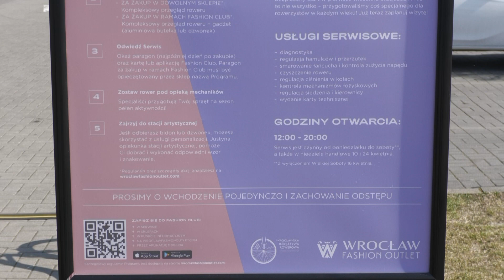Zadbaj na wiosnę o swój rower - wraca Wrorowerowy serwis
Wiosna oficjalnie dotarła do Polski, więc to idealny moment na to, aby rozważyć zamianę czterech kół na dwa. Wrorowerowy serwis wrócił na ogólnodostępny parking przed Wrocław Fashion Outlet, w tym miesiącu na wrocławian czekają również inne rowerowe atrakcje zorganizowane przez Wrocławską Inicjatywę Rowerową.

Akcja, która odbywa się po raz drugi w zeszłym roku spotkała się dużym zainteresowaniem, zasady tegorocznego uczestnictwa pozostają takie same.

- Przez cały miesiąc, w dni handlowe, od 12.00 do 20.00 zapraszamy naszych gości na bezpłatny przegląd rowerowy. Wystarczy okazać członkostwo w naszym programie lojalnościowym Fashion Club, to może być albo karta albo aplikacja i wystarczy dokonać dowolnego zakupu na terenie naszego centrum i przyprowadzić rower do serwisu - mówi Katarzyna Warzecha, menadżer marketingu Wrocław Fashion Outlet.

Ta inicjatywa jest wynikiem współpracy Wrocław Fashion Outlet ze Stowarzyszeniem Wrocławska Inicjatywa Rowerowa, które istnieje od 2006 roku i jest organizacją pozarządową działającą w interesie rowerzystów i promującą ruch rowerowy jako istotny element zrównoważonego transportu w mieście, a także sposób na rekreację i turystykę.

- My promujemy jazdę na rowerze i generalnie jeżeli biznes, bo jednak to jest komercyjna instytucja galeria handlowa, chce zrobić coś dobrego to my po prostu to wspieramy i popieramy, bo ta akcja ma na celu popularyzację jazdy na rowerze i my też mamy jako organizacja taki cel - mówi Cezary Grochowski, Wrocławska Inicjatywa Rowerowa.

- Zrównoważony rozwój jest generalnie dla nas bardzo istotną kwestią, to nie jest dla nas tylko puste hasło, ale przede wszystkim działanie. Więc stawiamy sobie za cel wspieranie naszych lokalnych społeczności, promujemy zrównoważone środki transportu, bezpaliwowe najchętniej, czyli idealnym rozwiązaniem jest tutaj rower. Dlatego chcemy zachęcać wrocławian do tego, żeby przesiadali się na rowery i aby im to ułatwić oferujemy im bezpłatny serwis przed sezonem wiosennym - dodaje Katarzyna Warzecha.

Wrocław posiada sieć ponad 214 kilometrów dróg rowerowych, a z roku na rok coraz więcej wrocławian przesiada się z samochodu na rower, zwłaszcza kiedy na dworze robi się cieplej, jednak nim wsiądziemy na rower, który stał przez całą zimę nieużywany, warto sprawdzić w jakim jest stanie.

- Co prawda z naszego punktu widzenia nie ma czegoś takiego jak sezon rowerowy, ale dla wielu istnieje takie pojęcie jak sezon, a poza tym wiosna, czyli ten moment, który mamy teraz, jest najlepszym momentem, żeby na rowerze zacząć jeździć. A rowery po zimie, po tym jak stały, były nieużywane, są czasem w złym stanie i warto je przed jazdą doprowadzić do stanu używalności. Ten serwis temu służy po prostu, żeby rowery, które zastały się uruchomić, usprawnić - dodaje Cezary Grochowski.

Wrorowerowy serwis będzie dostępny do 24 kwietnia, w ramach wydarzenia odbędą się również warsztaty dla najmłodszych z bezpiecznej jazdy na rowerze, do wygrania będą również specjalne rowerowe gadżety, będzie można również przekazać rower, który zostanie odrestaurowany i sprezentowany wychowankom domu dziecka Siemacha we Wrocławiu.